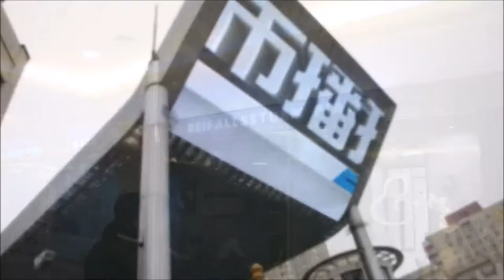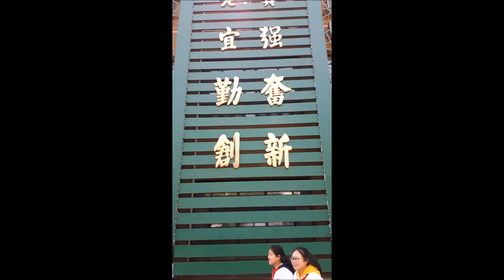Willy-Brandt-Gesamtschule Köln in Beijing 2018 Movie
Unser Schüleraustausch in bewegten Bildern